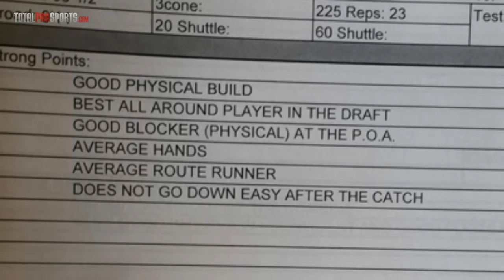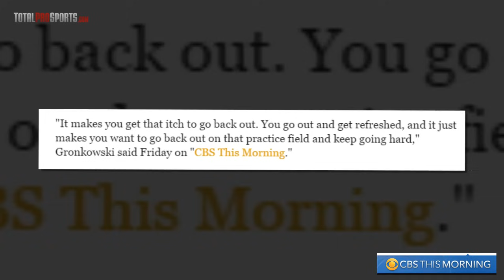Rob Gronkowski: 20 Facts You Probably Didn't Know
20 facts about new england patriots tight end rob gronkowski

Who is your favorite tight end in the NFL?

Description:
New England Patriots star tight end Rob Gronkowski is one of a kind. Not only is he on track to become the greatest ever at the position, but nobody does such a great job of balancing the hard life as a pro athlete while also partying hard and living life to the max.

Today we share 20 facts you probably didn’t know about Rob 'GRONK' Gronkowski.

Video Editor: Justin Fraction
Voice Over - Justin Fraction